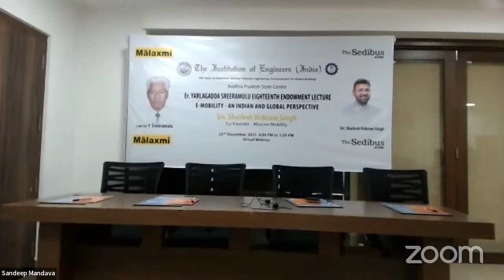Er. Yarlagadda Sreeramulu Eighteenth Endowment Lecture 2021